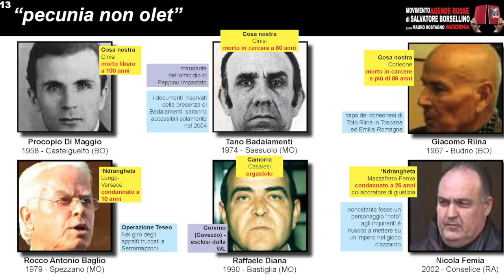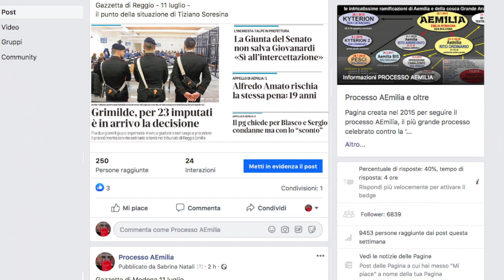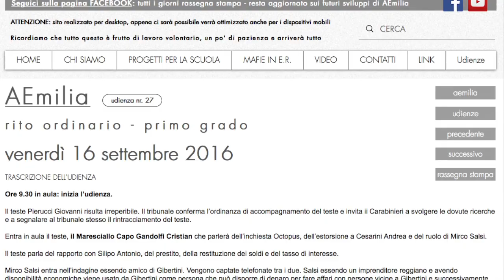07 - 19 luglio 2020 - Contributo del Gruppo Mauro Rostagno - Modena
Video realizzato dal Gruppo Mauro Rostagno - Modena per il XXVIII anniversario della strage di Via D'Amelio in cui persero la vita il magistrato antimafia Paolo Borsellino e cinque agenti della scorta (Agostino Catalano, Claudio Traina, Emanuela Loi, Walter Eddie Cosina e Vincenzo Fabio Li Muli). Trasmesso online e nello schermo installato in Via D'Amelio il 19 luglio 2020.